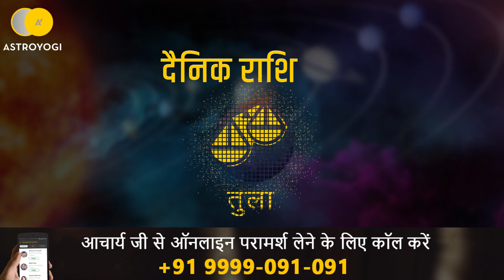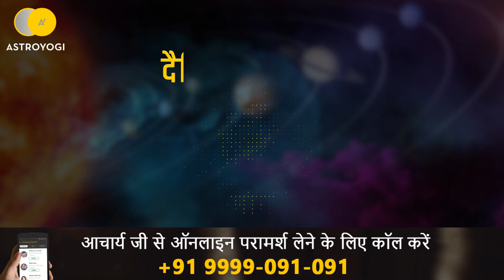Daily Horoscope | Aaj Ka Rashifal | 3 August 2019 | Rashi Bhavishya | आज का राशिफल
आज का दिन (Daily Horoscope) कैसा जाने वाला है? कर सकेंगें प्यार का इजहार या फिर करें थोड़ा और इंतजार? आज उनसे हो पाएगी मुलाकात या फिर जस के तस रहेंगें हालात? काम में लगेगा मन या फिर थका रहेगा बदन? निवेश से मिलेगा लाभ या उठानी होगी हानि? क्या रहेगी आज दिन भर की कहानी? जानिए आज का राशिफल (Rashi Bhavishya)  आपके करियर, फाइनेंस, प्रेम और स्वास्थ्य को लेकर आज दिन भर के लिये क्या कहते हैं आपके सितारे? एस्ट्रोयोगी दैनिक राशिफल (Aaj Ka Rashifal) वीडियो में जानिए अपने दिन भर का हाल और बनाइए अपने दिन की बेहतर योजना ताकि मिले आपको मनचाहा आसमान और पूरी हो आपकी उड़ान।

अन्य भाषाओं में भी आज का राशिफल देखें  -